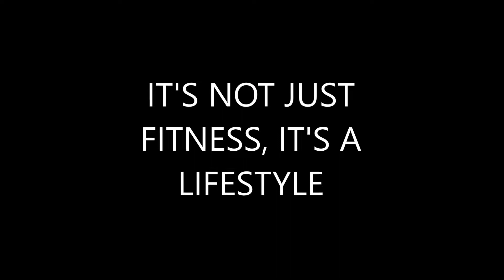TJ OKARO-NUTRITION ADVICE